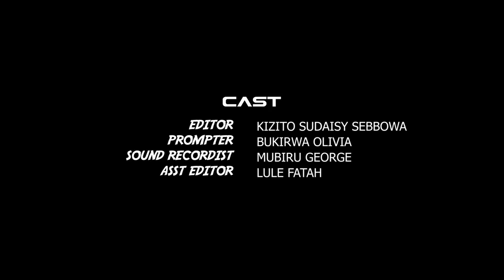Sweet Maid Episode 46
Sweet Maid Episode 46  UGANDAN MOVIE